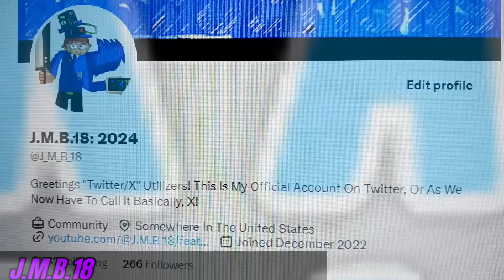Look At My Twitter Account! (Warning: Random)-(Remake)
I Know That The Platform Has Been Rebranded To "X" And Is No Longer Called "Twitter" Anymore, However, The Platform Is Still Twitter Anyway, And I Call It As Such In This Video To At Least Align With The Original Version Of This Video, And Plus, "Twitter" Is The Better Name Of The Platform, Objectively Speaking Anyways, And I Know That I Could, And Could've In This Video, Call/Called It As "Twitter/X" Instead, But It's Whatever Honestly Since It Is What It Is.